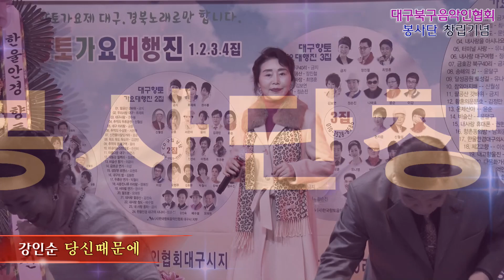강인순/당신때문에/대구북구음악인협회봉사단창립기념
향토정기모임 및 대구북구음악인협회봉사단창립기념